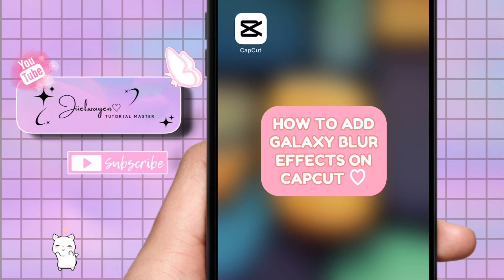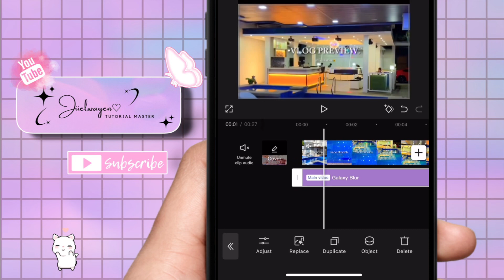HOW TO ADD GALAXY BLUR EFFECTS IN CAPCUT 2024 | STEP BY STEP TUTORIAL | JIIELWAYEN BY:GEL